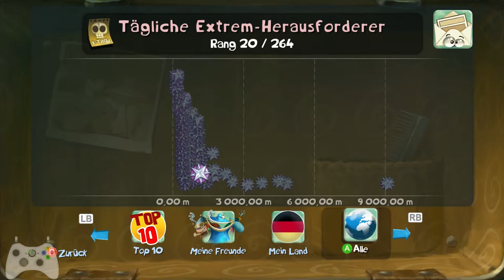[Rayman Legends] Daily Extreme Challenge vom 31.10.2014 - Gold TOP 9%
- So weit Du kommst!
Wenn Du noch Anmerkungen oder Verbesserungen zu dem Goldguide und Tutorial hast, dann zögere nicht und schreibe diese einfach in die Kommentare. Ich freue mich über alle Tipps & Tricks zu dieser kleinen Anleitung!
Solltest Du heute übrigens Diamant geschafft haben, dann zögere nicht und schicke uns den Link zu Deinem Video oder das Video selbst. Es würde mich brennend interessieren, wie Du es geschafft hast.